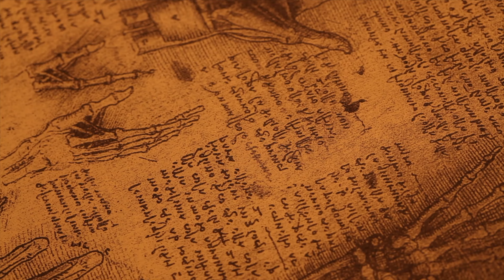Il Mistero della Gioconda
ll mistero della Gioconda, dopo secoli, continua a fare il giro del Mondo. Come potrebbe essere diversamente, con un testimonial d’eccezione come Leonardo da Vinci?
"E' il ponte Romito di Laterina, in provincia di Arezzo, quello dipinto alle spalle della Monna Lisa". A dichiararlo è lo storico Silvano Vinceti, già autore in passato di altre importanti scoperte sul ritratto più famoso del mondo e presidente del Comitato Nazionale per la Valorizzazione dei Beni Storici Culturali e Ambientali. La sua recente ricerca, presentata lo scorso 3 maggio a Roma e condotta grazie anche alla collaborazione dell'associazione culturale La Rocca, ha suscitato un enorme interesse in ogni angolo del globo.
La notizia della correlazione tra il territorio valdarnese ed il paesaggio raffigurato da Leonardo è stata diffusa dalle principali testate e tv nazionali ed internazionali, rimbalzando dall’Europa all’America Latina, dall’Australia e Nuova Zelanda agli Stati Uniti, fino ad arrivare in Cina ed Arabia.Ma l’interesse intorno al Ponte Romito non accenna a fermarsi: dopo i recenti servizi andati in onda sui canali nazionali di Mediaset, a Laterina si attende l’arrivo di troupe televisive straniere, che nei prossimi giorni saranno presenti sul posto per nuove riprese ed interviste. Si parla anche di un documentario.“La ricerca è arrivata molto più lontano di quanto pensassimo, il ritorno mediatico è andato ben oltre le nostre aspettative” dichiarano i volontari dell’associazione La Rocca di Laterina “Ci emoziona il fatto che gli studi che avevamo condotto tanti anni fa siano stati finalmente riconosciuti ed approfonditi da uno storico illustre come Silvano, che ringraziamo. Vorremmo dedicare un pensiero affettuoso ad Anselmo Rondoni e Massimo Gragnoli, primi ferventi sostenitori di questa tesi, che oggi non sono più con noi”.
Riprese video di Mark Soetebier e Giovanni Mazierli
Regia e montaggio Mark Soetebier